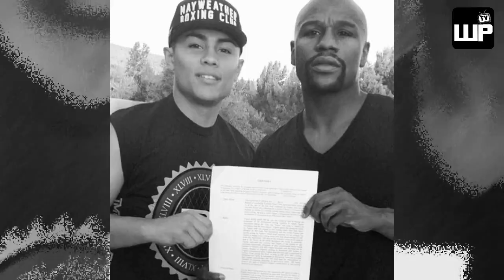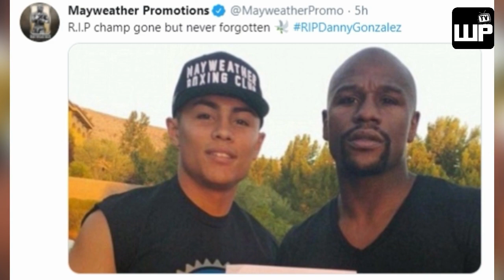PROSPECT NI MAYWEATHER PATAY MATAPOS BARILIN sa mismong LABOR DAY sa CALIFORNIA | 2 KASAMA SUGATAN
Kung Nagustohan ang Background Music maaring
supportahan si UnkownInstrumetalz.

● 🔵 This beat is called "Vision" 🚡
●  BPM 147
●  KEY D Minor

 ●📲 Get Connected 📲●